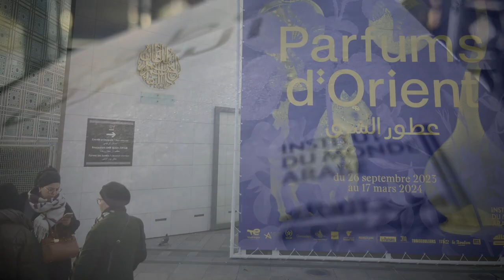Off2Europe Paris December 2023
barcelona paris there we go, feisty lights shall be glowing upon arrival, homemade soup as good as friendship, meet you there, private exhibition tour, garcía lorca & cirlot father & allen ginsberg, modernism, postism & other isms, a violet hour & a damn long walk, shakespeare & co & a damn long queue, walt wouldn't wait & we didn't either, stroll down & suck the tide in, indulge in oriental aromas, its tales, its literature & a silvery oud, bask in swedish god jul & a smörgåsbord of glögg, lussebulle, hearty gingerbread biscuits, waltz & whirl with niki, wander through obscure parks & tiny detours until you befriend the higuma cook & lick your bowl clean, be a child again laughing at flying fake birds in posh shop windows, go buy croissants, delay for murakami & an asian oasis, promenade yourselves along the water, geneva beckons, have to go…

This was Off2Europe Paris December 2023